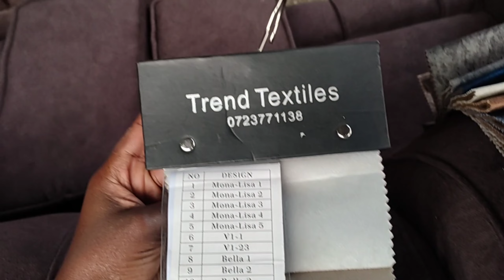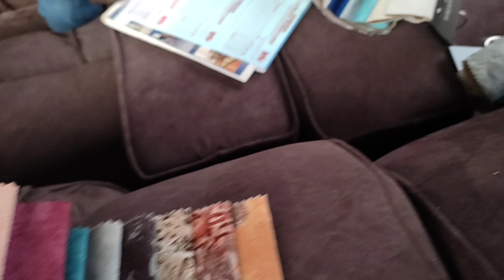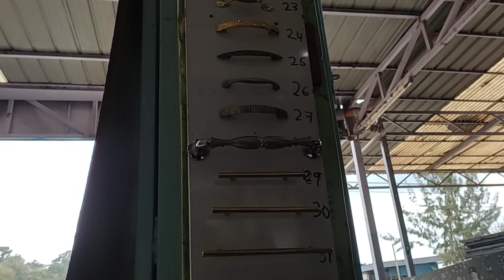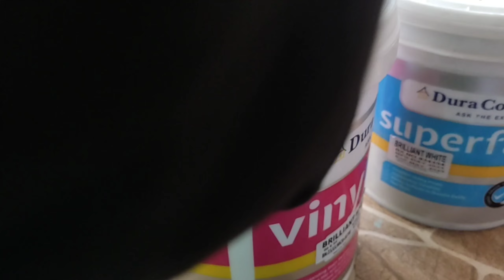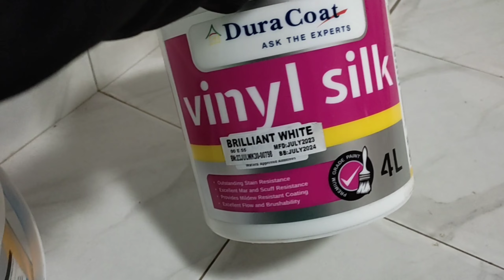WEDDING SERIES|HOUSE HUNTING|CURTAIN SHOP AT EASTLEIGH|CUSTOM FURNITURE|Repainting MORE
I hope you are well ..The wedding series continues ✨ Today I share my house hunting journey,where i got curtains ajd many more home updates ..

FAQ.
whats your age : 24
what country are you from :  Kenya
what camera do you use  : Redmi note 10 phone camera.

ABOUT ME.